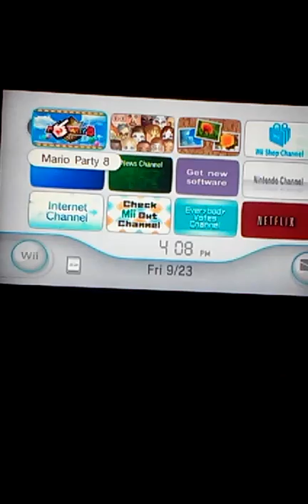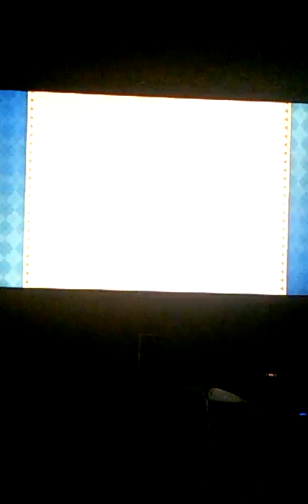First video and Mario party part one!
my first video and one of many parts